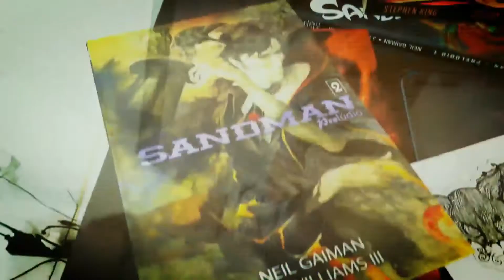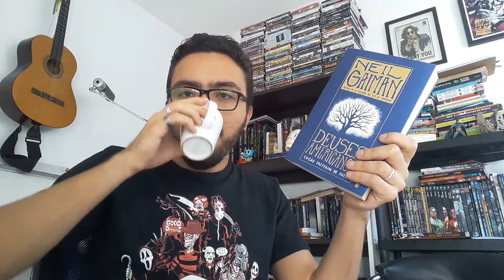Por que ler DEUSES AMERICANOS, de Neil Gaiman?